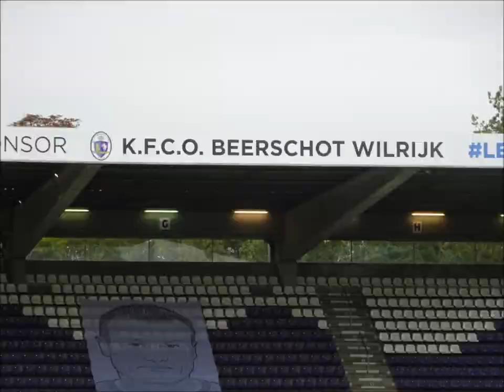KFCO Beerschot Wilrijk vs Lierse Sk